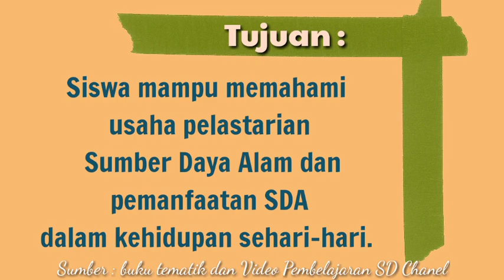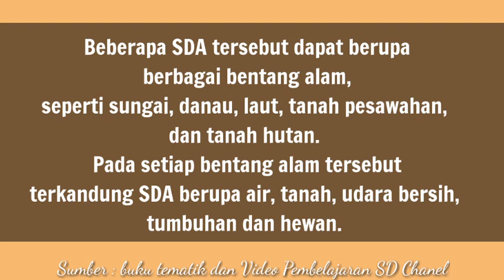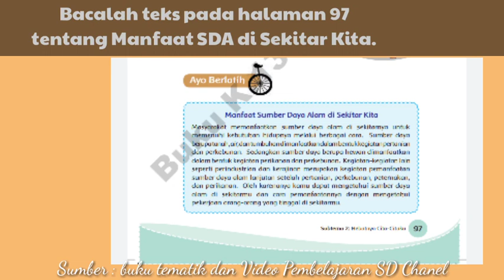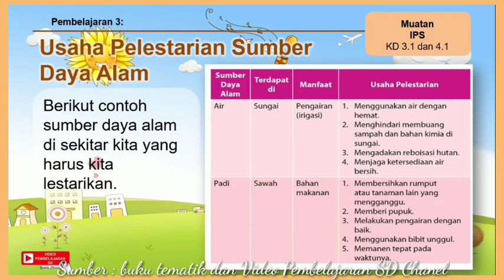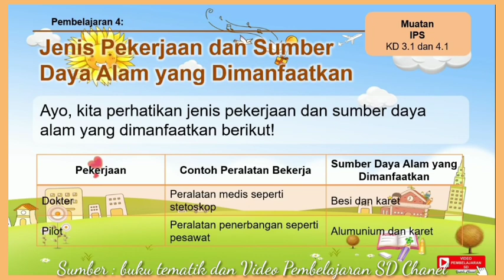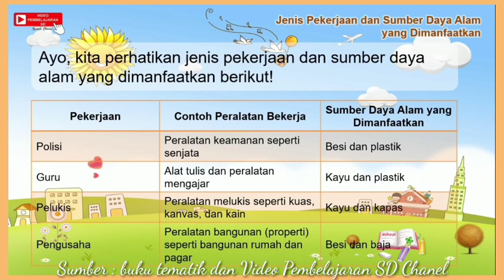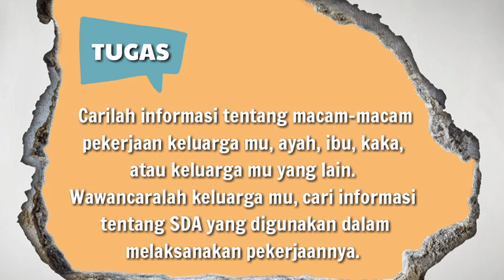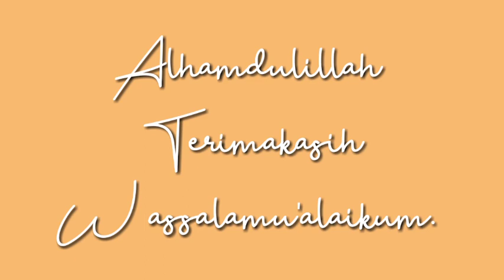SDA DI SEKITAR KITA - USAHA PELESTARIAN DAN PEMANFAATANNYA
Kelas IV - IPS